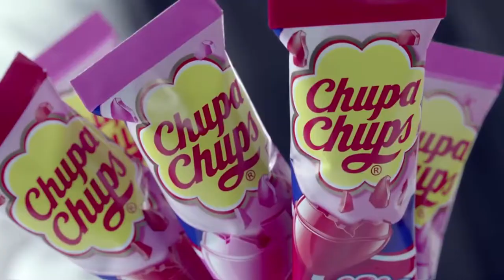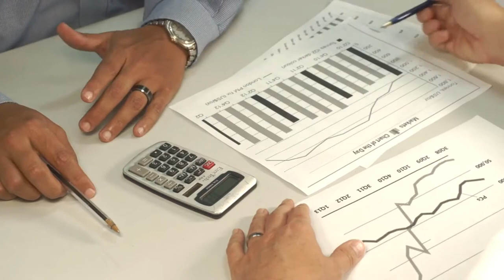Entrepreneurship: The art of being a Playmaker. Inspirational Video!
Unlock your entrepreneurial potential by learning how to be a play maker who sees the field, reads the game and makes the play
I really hope this video helps you on your wealth creation journey. Thank you and please share to help motivate and inspire the people in your life.

One of the leading factors behind successful wealth creation is having an entrepreneurial mindset. Entrepreneurial thinking is the growth factor behind enterprises that started of as small, simple ideas which are juggernauts today worth millions. This video explains entrepreneurship and the thinking and behaviour that encapsulates entrepreneurs. Entrepreneurs are simply people that have a clear vision - what's known as the big picture. Entrepreneurs are then able to connect the dots which ultimately lead to the creation of the bigger picture. I have discovered that some of the best entrepreneurs are not found in boardrooms wearing suits and ties. Some of the best entrepreneurs are the people found in sport teams and they are known as play makers. This video shows entrepreneurial skill sets we can learn from play makers that we can apply in our own lives to create wealth. In other words to become an entrepreneur you have to envision your self as a play maker.  To win in business you have to make profits. To win in sports you must score goals. Think of profits as goals that you need to score. If you want to be a great entrepreneur, think of yourself as the play maker who sees the field of the match, reads the flow and tempo of the game and ultimately makes the play which leads to the goal being scored.

If you have a great idea but you're just grappling with getting started then check out my video in the below link which will help you take the first step:

Being a successful entrepreneurs will require a game plan. Check out my video in the link below on how to create a game plan:

1)This video has no negative impact on the original works (It would actually be positive for them)
2)This video is also for teaching purposes.
3)It is not transformative in nature.
4)I only used bits and pieces of videos to get the point across where necessary.
THABO MOLOI does not own the rights to these video clips.